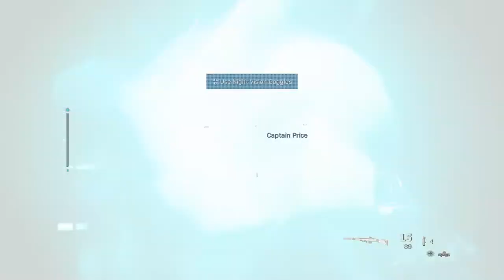CALL OF DUTY MODERN WARFARE - CAMPAIGN - GOING DARK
BAURCI, MOLDOVA
HIGHEST DIFFICULTY ACHIEVED: VETERAN